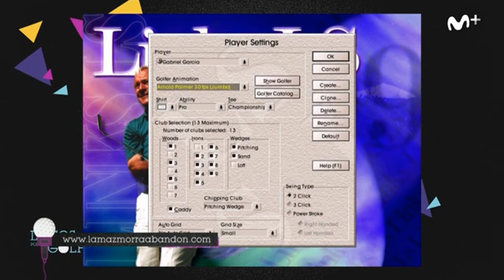La Mazmorra Abandon presenta: Historia de los Videojuegos de Golf [Capítulo 7]